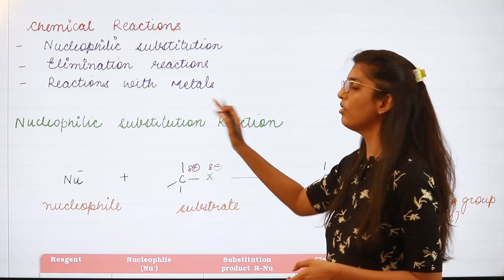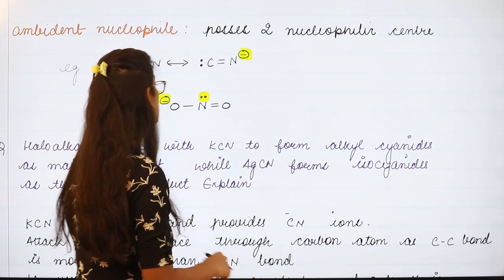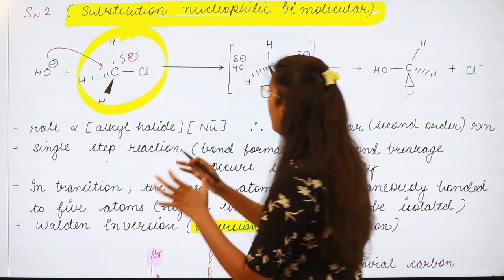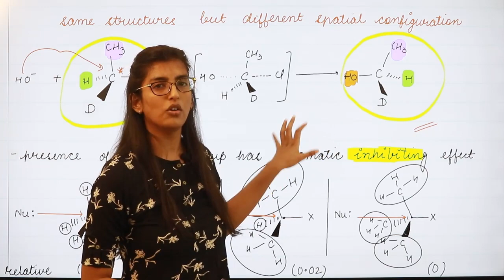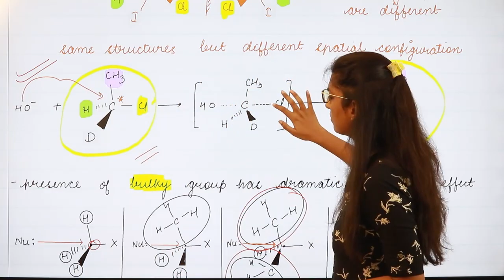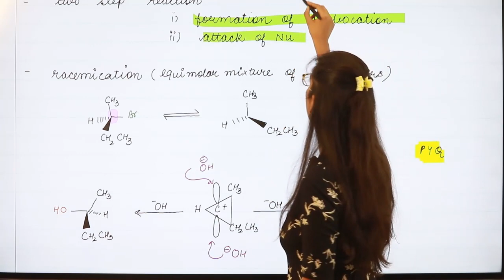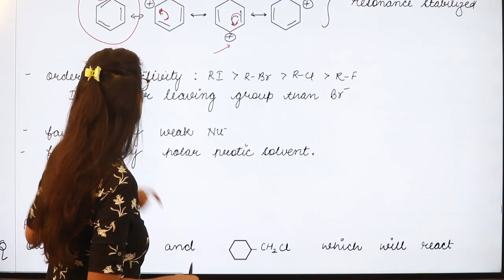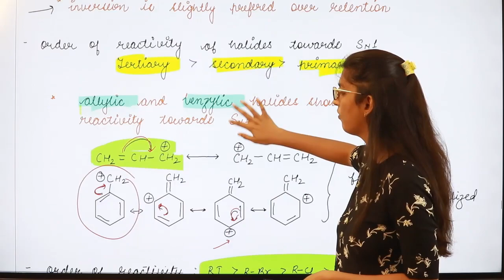Organic Chemistry for CBSE Boards | Class XII | Haloalkanes | Haloarenes | Best Notes | Day 4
Dear students,
Delivering to you the early Diwali dhamaka for year 2020.
Announcing the beginning of "BOARDS Performance Booster" series of lectures for Physics, Chemistry, Mathematics and Biology.

This lecture is from Organic Chemistry. Chapter : Haloalkanes and Haloarenes